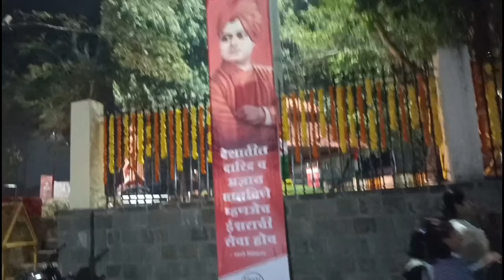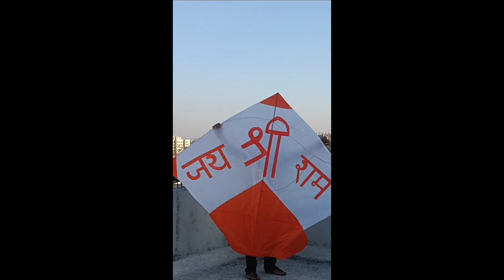🔴 VLOG Banane Ka Tarika Thoda Causal He - RAM MANDIR x MAKAR SANKRANTI 🪁.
🔴 I AM LITTLE BIT LATE BUT...Happy Makar Sankranti Everyone 🪁 .